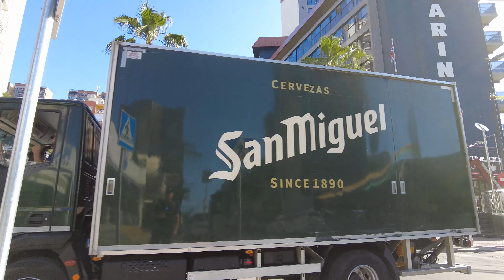[4K] Benidorm Walk | Cala Beach & Levante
Walk around the Towns of Cala and Valente In Benidorm, including Beach, Strip, Skyscrapers and Town Centre

0:00 Preview
1:02 Promenade
11:27 Cala
16:45 Beach
20:10 Old Town
26:44 Levante